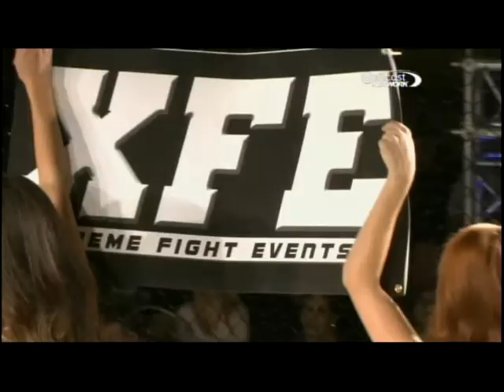Shedrick Goodridge VS Elder Ramos - XFE31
In the main event of XFE31, Shedrick "Chocolate Thunder" Goodridge went to war with Elder "Psycho" Ramos. This fight was VIOLENT!